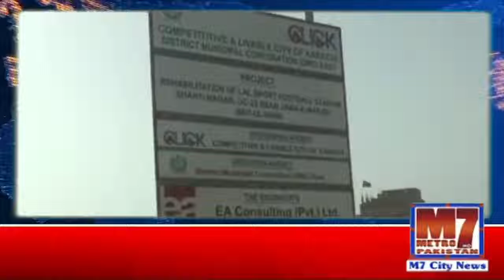Administrator East Shantinagar stood to build a stadium